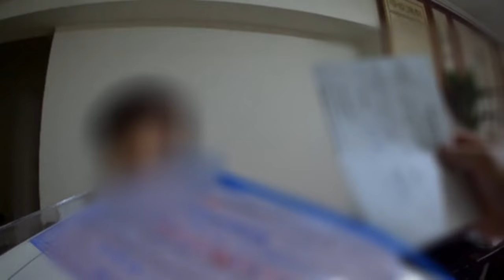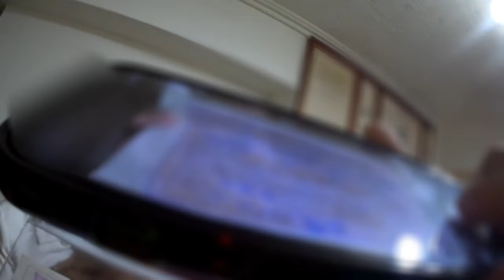買股票還能種出生基位？ 警苦勸揭不合理騙《臺中市政府警察局第2分局＼提供》